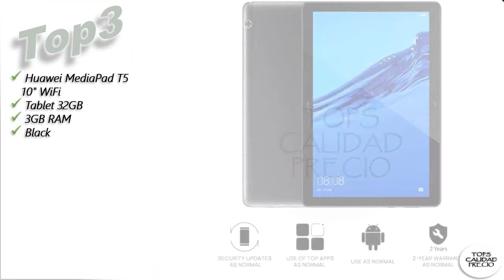✅TABLET HUAWEI[2020 AGOSTO]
💥👇 ENLACES PARA COMPRAR [TABLET HUAWEI]👇💥
0:00 Intro.00:20 Top5 👉 Huawei MediaPad M6 - Tablet 10.8" con Pantalla 2K de 2560 x 1600 IPS (WiFi, RAM de 4GB, ROM de 64GB, Kirin 980, EMUI 10) Color Gris Titanio

01:00 Top4 👉 Huawei MediaPad T5 10" WiFi - Tablet 64GB, 4GB RAM, Black

01:40 Top3 👉 Huawei MediaPad T5 10" WiFi - Tablet 32GB, 3GB RAM, Black

02:20 Top2 👉 HUAWEI MediaPad M5 Lite - Tablet de 10.1 "(Kirin 659 4xA53, 25.6 cm, Wi-Fi, 4 GB + 64 GB, Android 8.0) color gris

03:00 Top1 👉 HUAWEI MediaPad T5 - Tablet de 10.1" FullHD (Wifi, RAM de 3GB, ROM de 32GB, Android 8.0, EMUI 8.0. Color Negro

Temas Relacionados:TABLET-HUAWEI Los precios y disponibilidad del Producto son precisos en la fecha y hora de su creación y están sujetos a cambios. Se aplicará a la compra del producto el precio e información de disponibilidad que aparezca en Amazon en el momento de la compra.